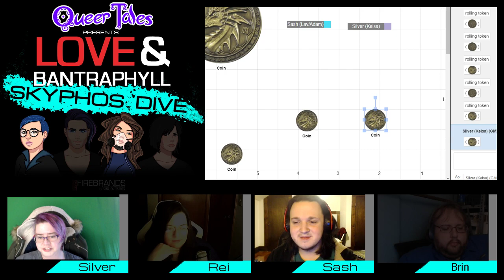Love&Bantraphyll Skyphos Dive: Episode 2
Love & Bantraphyll:Skyphos Dive is powered by Mobile Frame Zero: Firbrands